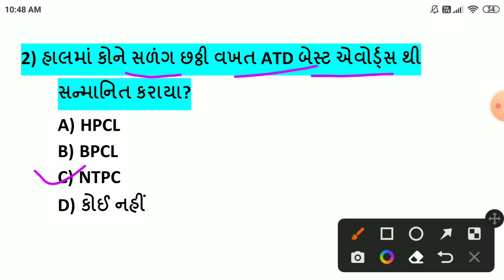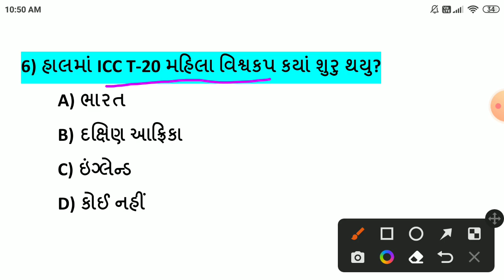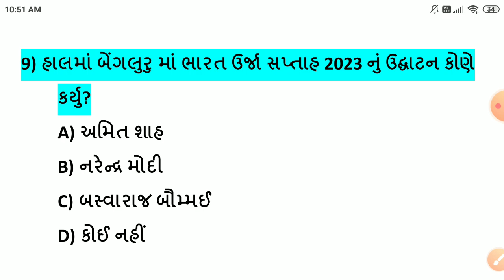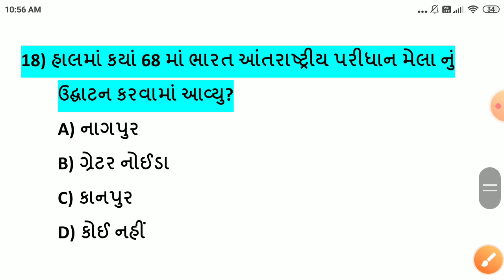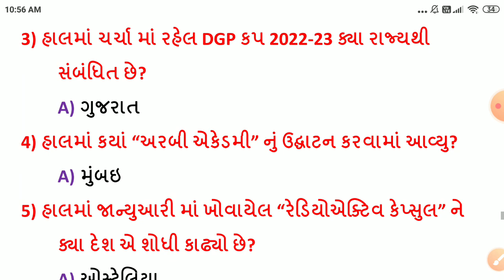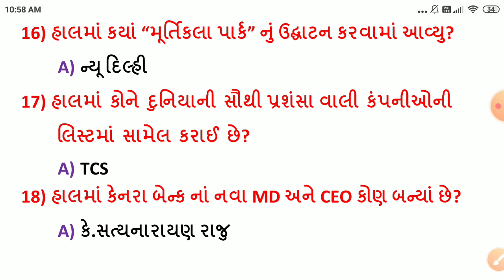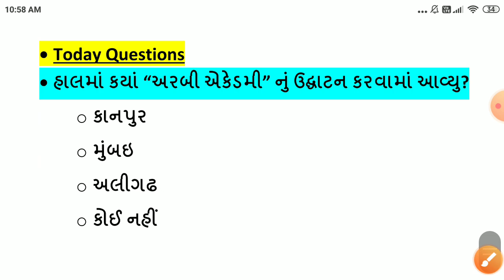11 February 2023 || 11 February 2023 Current Affairs in Gujarati|| Daily Current Affairs in Gujarati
-11 ફેબ્રુઆરી  કરંટ અફેર્સ
-11 February Current Affairs
-11 February Current Affairs in Gujarati
-11 February 2023 Current Affairs in Gujarati